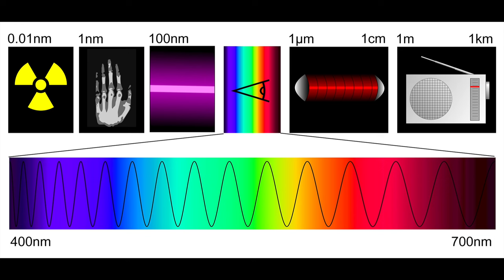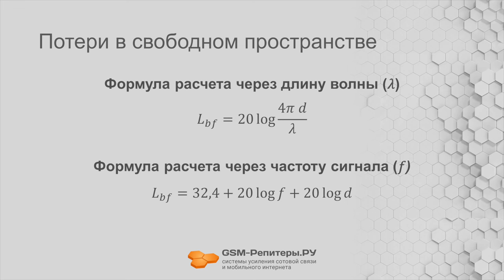Как слабый уровень сигнала влияет на наш телефон, излучение и здоровье?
Сотовая связь вредна для здоровья, а усилитель связи еще вреднее. Или нет? Пытаемся разобраться, как слабый сигнал сотовой связи влияет на смартфон и на наше самочувствие. Раскладываем информацию по полочкам и рушим мифы!